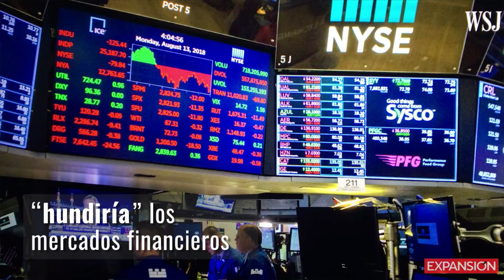Si Trump es sometido a juicio político, “todo el mundo sería más pobre”, afirma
Tras las acusaciones de su exabogado, el presidente de Estados Unidos aseguró que si se le abre un juicio político, “los mercados (financieros) se hundirían” y se frenaría el crecimiento económico.